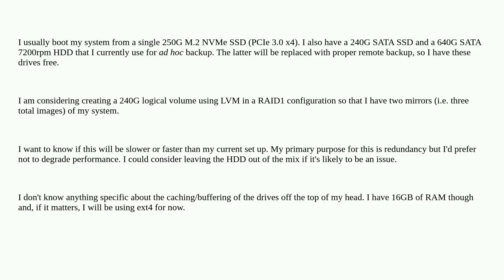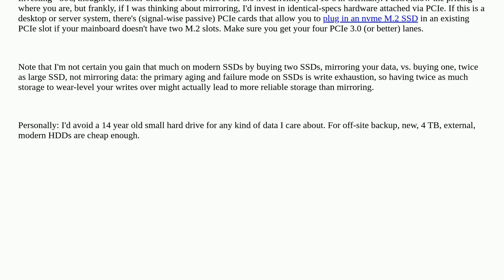Unix: Will my system be any faster or slower with this LVM mirroring scheme?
Will my system be any faster or slower with this LVM mirroring scheme?

A special thanks goes out to the community

  lvm hard-disk storage raid ssd